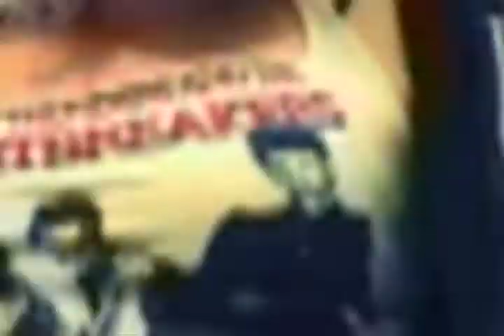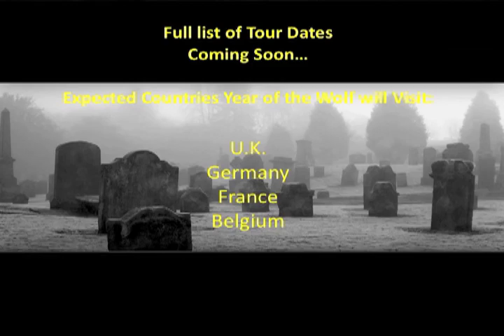Year of the Wolf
Partners in Crime promo video for PunkFusion band Year of the Wolf.